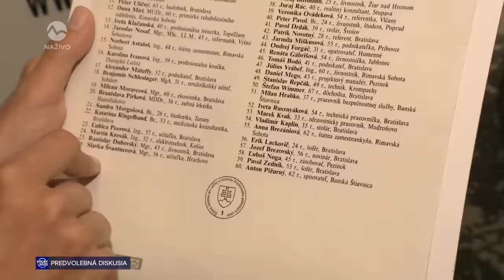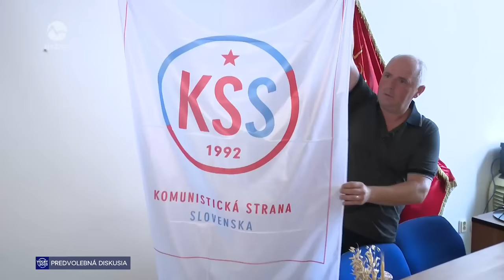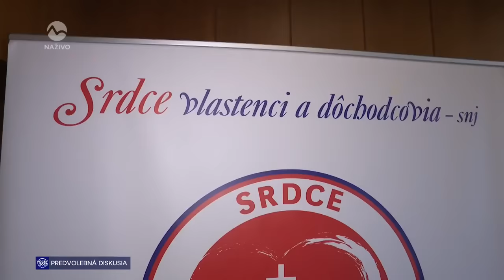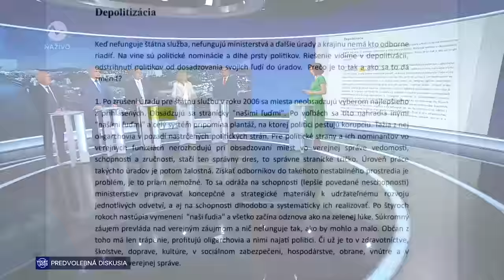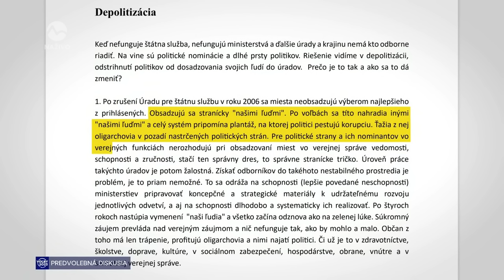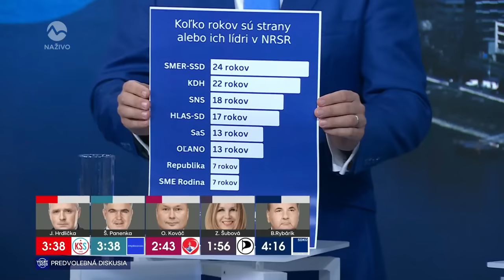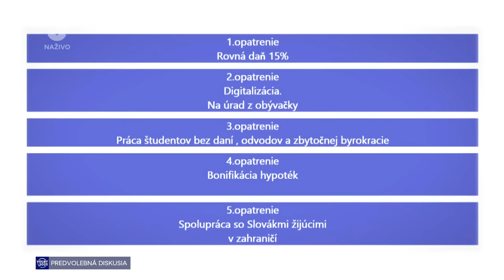Predvolebná diskusia II. - Voľby 2023 - TV Markiza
Sobota 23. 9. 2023 – moderuje Gabriela Kajtárová
• Pirátska strana - Slovensko (Piráti) – Zuzana Šubová
• Slovenská demokratická a kresťanská únia - Demokratická strana (SDKÚ-DS) – Branislav Rybárik
• Komunistická strana Slovenska (KSS) – Jozef Hrdlička
• MySlovensko – Štefan Panenka
• Srdce vlastenci a dôchodcovia - Slovenská národná jednota (Srdce-SNJ) – Ondrej Kováč

Volebný maratón na TV Markíza: Atraktívne diskusie, veľká volebná noc, ale aj exkluzívny exit poll
Od piatka, 22. septembra 2023, odštartuje TV Markíza sériu predvolebných diskusných relácií, v ktorých postupne dostanú priestor zástupcovia všetkých kandidujúcich politických subjektov.

Pozrite si viac reportáží na tvnoviny.sk v sekcii Voľby 👈

POV: Nerozhoduj za mňa, idem voliť! ✊

Slovensko čakajú už o dva mesiace predčasné parlamentné voľby, ktoré rozhodnú o politickom smerovaní krajiny na najbližšie roky. Televízia Markíza spojila sily s lifestylovým portálom pre mladých Refresher.sk a spoločne spustili celospoločenskú kampaň s ústredným claimom „Nerozhoduj za mňa“, ktorá je zameraná na podporu účasti vo voľbách. Cieľovou skupinou kampane sú najmladší voliči, najmä prvovoliči a druhovoliči vo veku od 18 do 25 rokov, a Slováci žijúci v zahraničí.

Sledujte počas najbližších dvoch mesiacov všetky naše weby a sociálne siete, kde sa budeme voľbám venovať podrobnejšie